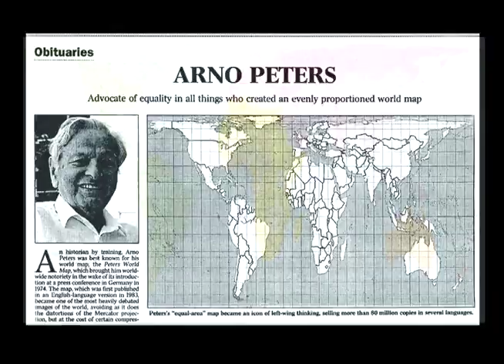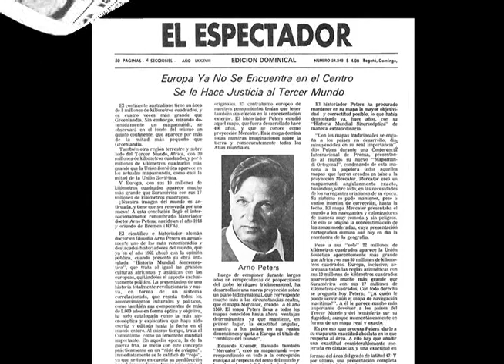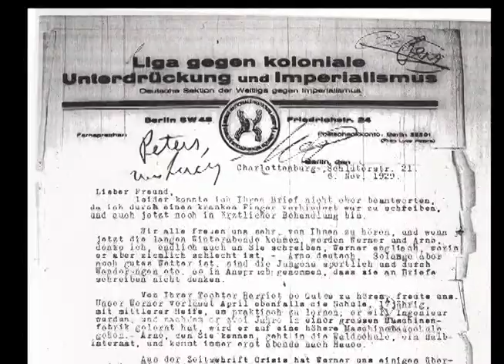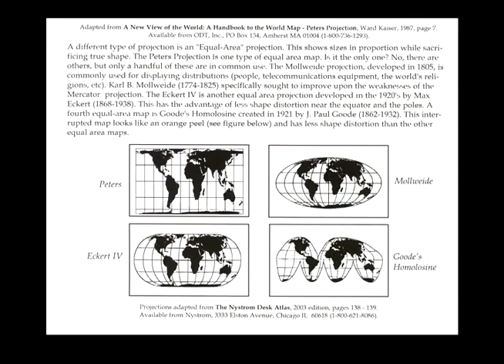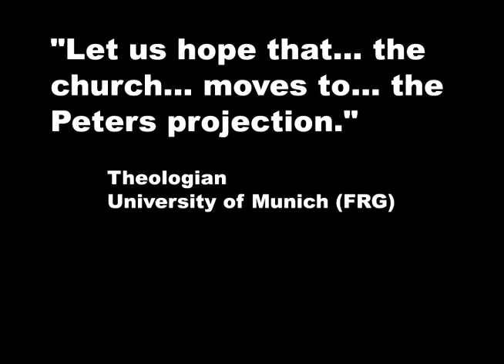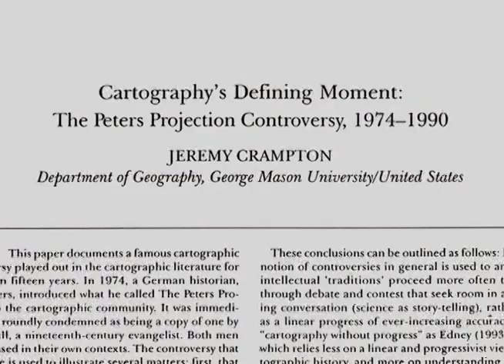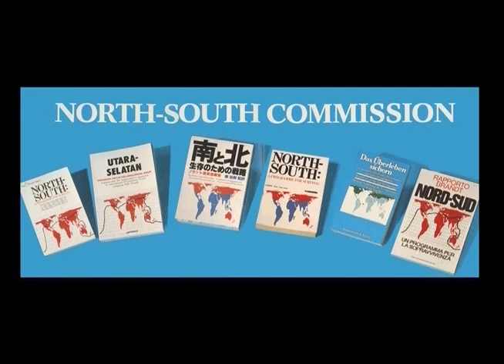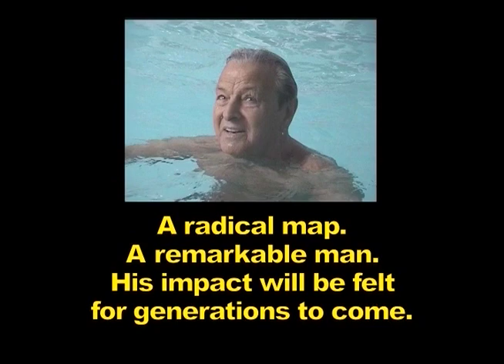Arno Peters: Radical Map, Remarkable Man. ODTMaps.com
Video available here for free home viewing ONLY.
For commercial or classroom use please request permission from Media Education Foundation.

A fascinating 30 minute documentary exploring the history of how the Peters Equal Area World Map came into being. Includes scenes from The West Wing TV show that featured the map as well as cartographic critiques that show the tension and conflict that the Peters map generated amongst the cartographic establishment.

Arno Peters: Radical Map, Remarkable Man was produced, shot and directed by Brookline, MA videographer Ruth Abrams. A collaborative project with her map-publisher son, Bob Abrams, this fascinating 30-minute documentary explores the history of how the Peters Equal Area World Map came into being.

The project took six years for Bob and Ruth to complete. It was filmed on-location at Dr. Peters' home in Bremen, Germany, as well as in Oxford, England, and a variety of locations in the USA. The film contains the only English-language interviews ever conducted with Arno Peters, who died in 2002, fifteen months after these interviews were filmed. The Peters World Map was a radical map, and as this film shows, Arno Peters was truly a remarkable man. His impact will be felt for generations to come.